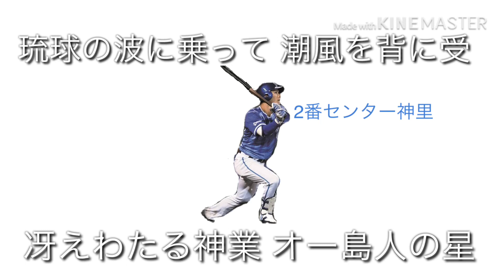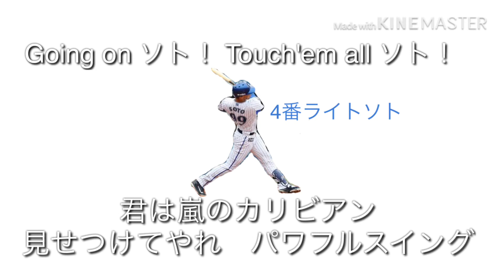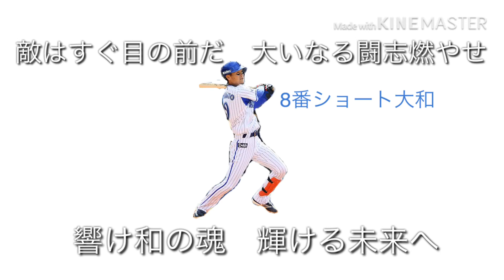私的ベイスターズ1-9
大変長らくお待たせいたしました‼︎ テスト期間中だったので編集が出来ませんでした。お待たせしました